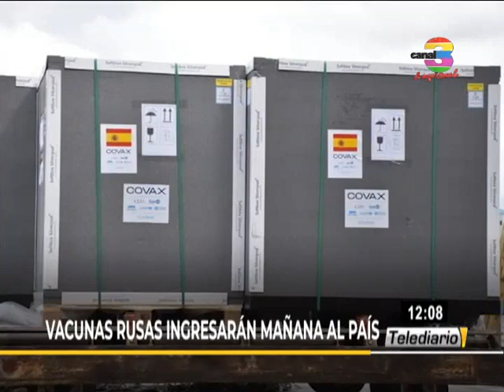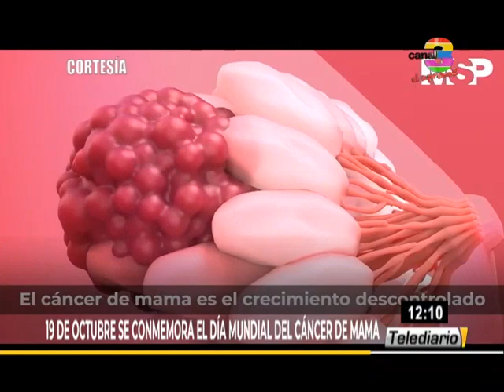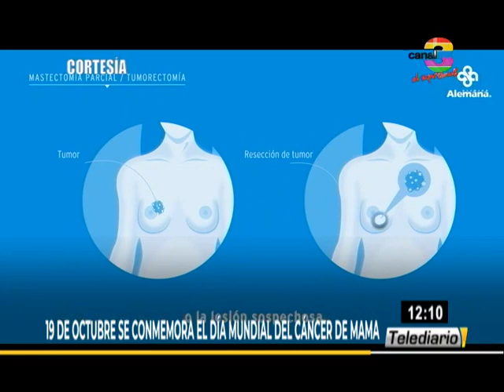Telediario Al Mediodía: Programa del 19 de Octubre del 2021